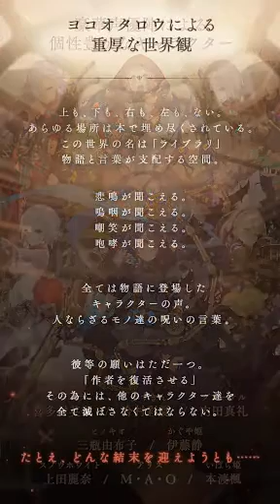SINoALICE v1.0 Mod Apk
APK MOD